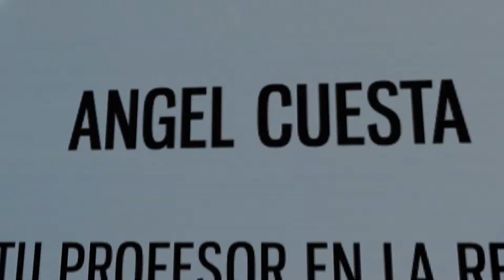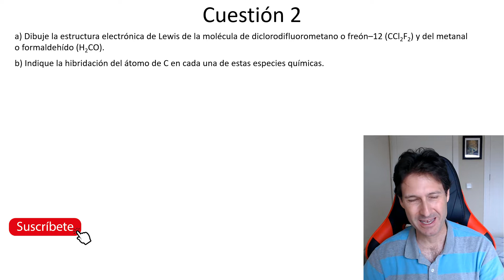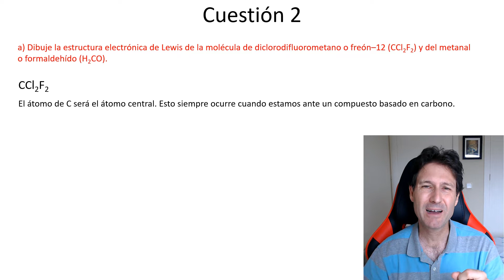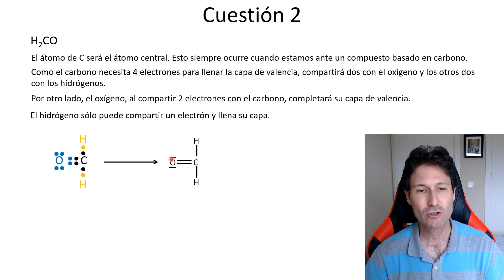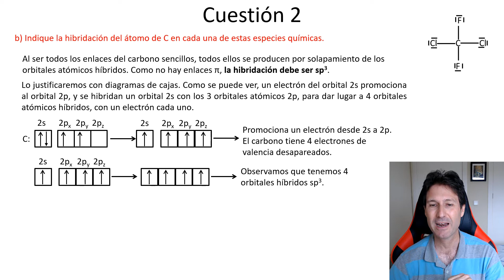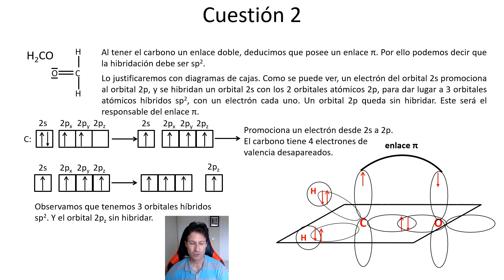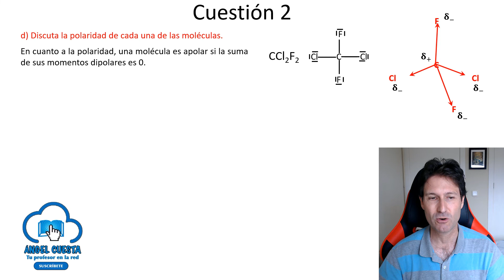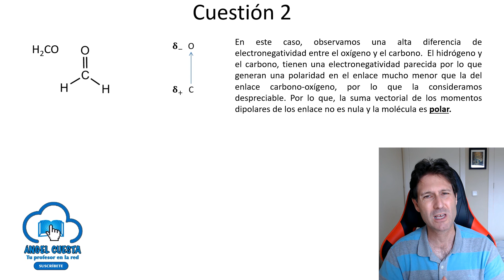PAU Química, Julio 2022. Cuestión 2. Examen resuelto. Comunidad Valenciana.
El ejercicio es de la Selectividad de Química de la Comunidad Valenciana. Es la cuestión 2 del examen de la convocatoria de Julio de 2022.

👨🏻‍🎓 Ejercicio imprescindible (ya que sale siempre) en el que se hace un repaso de distintos aspectos del enlace covalente:  estructura de Lewis, geometría y polaridad de compuestos covalentes moleculares. Además en esta convocatoria, se nos pide justificar la hibridación del átomo central de ambas moléculas (metanal y diclorodifluorometano).

🔍Útil para estudiantes de química que estén en Bachillerato y estén trabajando el tema de enlace químico.

Debido a la pandemia del COVID19, en este año se cambió el modelo de examen. Por eso en este examen no hay opciones A y B, como es habitual. Se deben elegir dos de los cuatro problemas y tres de las seis cuestiones.